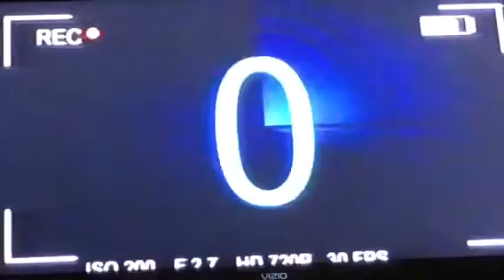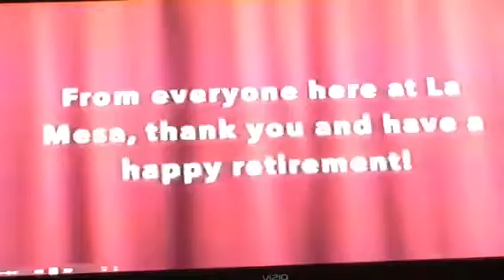LML Sept 29